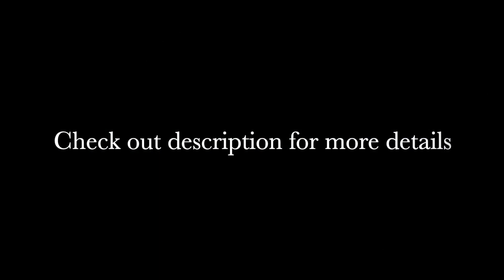Horse Gram kuzhambu | Pressure cook method | High protein| No tomato| No Tamarind| Food &Beyond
Ingredients :

Soak
2 Cups - Horse gram

Pressure cook horse gram for 5 whistles. Keep the water and horse gram separately. Mash 3/4 of the horse gram and keep it aside. To the other 1/4th keep it aside.

To suate and grind:
Channa dal -  1 tbsp
Peppercorns - 1 tbsp

Saute the above ingredients well until the dal turns brown. Turn off the heat and cool down completely. Add little water and grind it into a fine paste.

In a pan, add oil. Once hot add the mustard seeds. Once it splutter add garlic pods and curry leaves. Saute for a couple of minutes. Add the ground onion paste and mix well.

Cook for 2 minutes. Now add the reserved horse gram cooked water and add it to the gravy. Mix well and let it cook for 2 minutes. Add red chilli powder, Coriander powder and salt and mix well.

Once the raw smell goes off, add the 3/4th mashed horse gram and mix well.

Take a mixie jar. To it add the 1/4th of the horse gram, add some gravy and grind it well. Add them back to the gravy. mix well. Once oil floats on top turn of the heat.

Note:
1. Using sesame oil is must.
2. Soaking horse gram atleast for 8 hours is must.
3. Horse gram has the highest source of protein. So include in your diet every week.
4. You can soak and cook horse gram extra too. With the extra cooked horse gram, make sundal and have it like a evening snack.